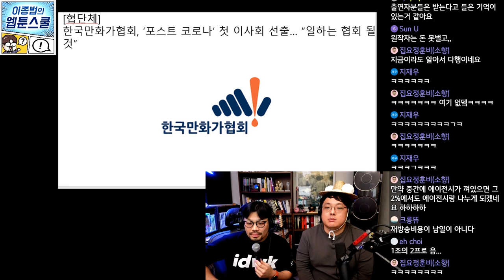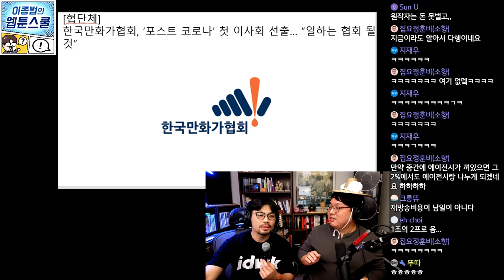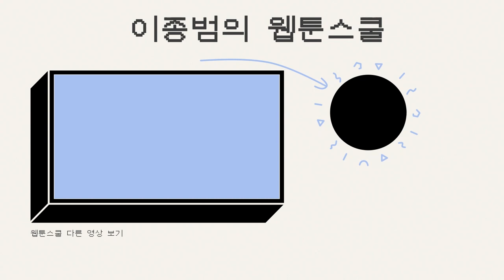한국만화가협회, '포스트 코로나' 첫 이사회 선출... 일하는 협회 될 것